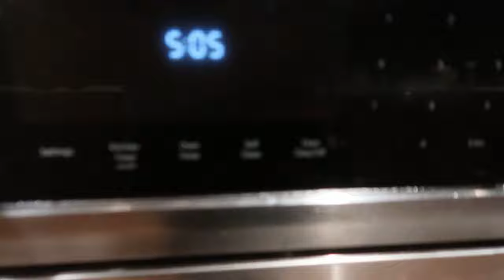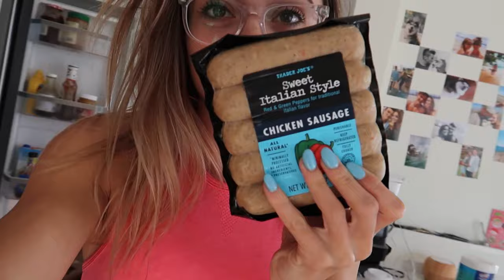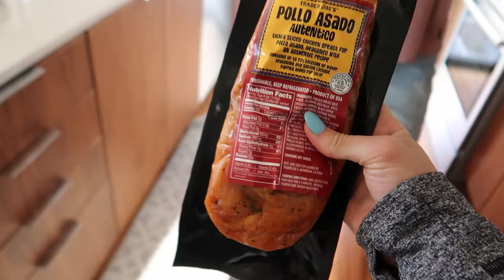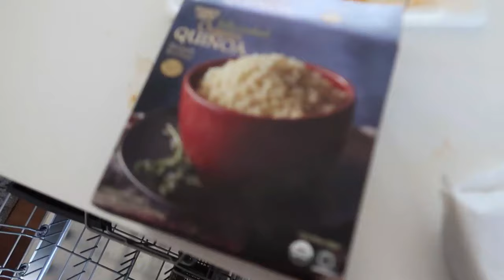HOW TO REDUCE BLOATING || + HEALTHY BURRITO BOWL RECIPE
How To Reduce Bloating + A Healthy Burrito Bowl Recipe!

♡LIKE this video: It helps support my new channel :) ILY